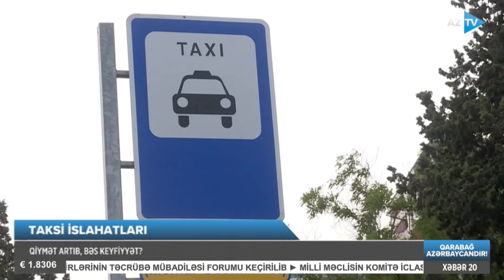Yeni taksi islahatları nələri dəyişdi? – Sürücülər AzTV-yə danışdılar